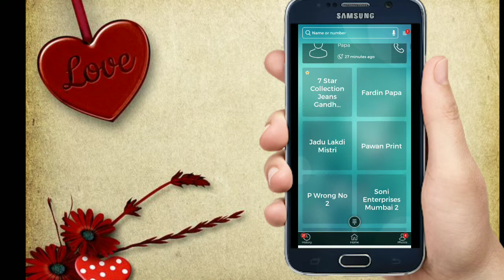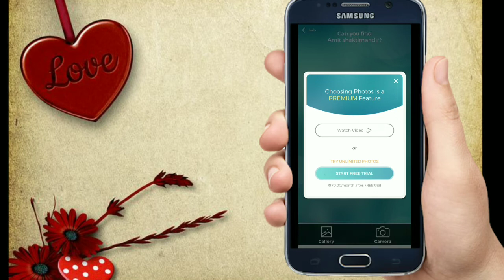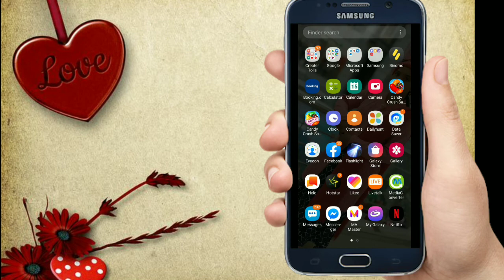Mobile Number से Gallery का Photo देखे किसी का भी !! Mobile Number से उसका सारा Details जाने !!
Hi Guys,
Aaj ke es video me aap sabhi ka sawagat h es video me aap logo ko dekhne ko milega ki kese mobile number se kese kisi ka Gallery ka photo dekh sakte h.